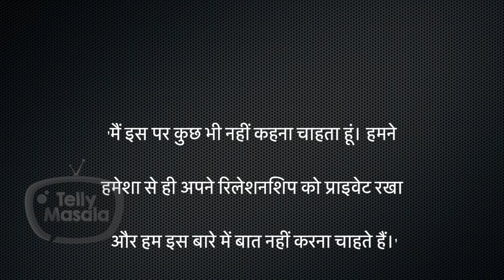Raqesh Bapat Finally Breaks Silence On His Breakup With Shamita Shetty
Raqesh Bapat has finally spoke on his broken relationship with actress Shamita Shetty where he said that he don't want to give any comment on this news. Watch the video to know more